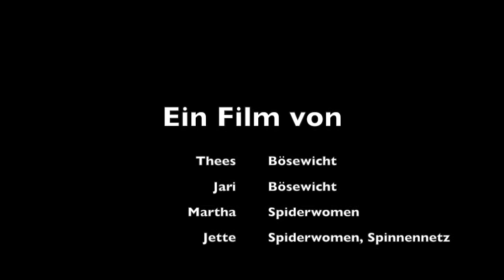Spiderwoman 1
Kinder der GSM haben eigene Geschichten animiert.